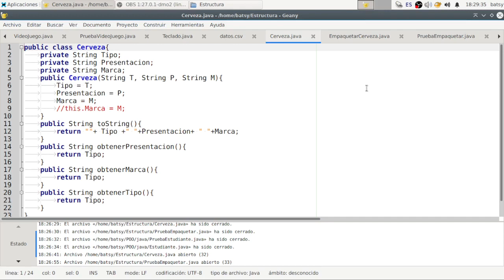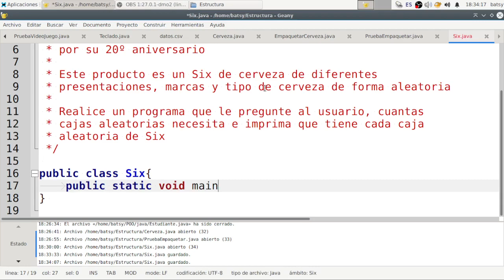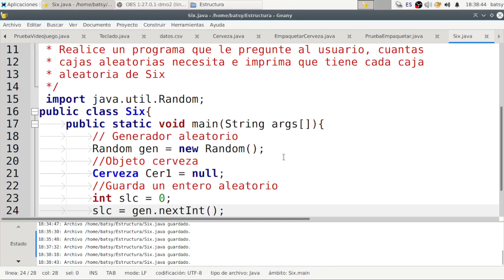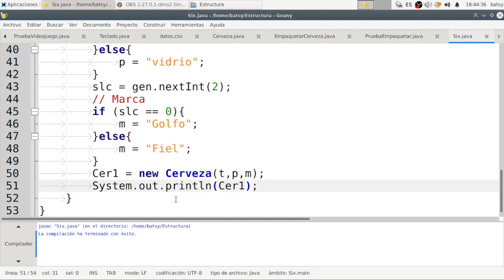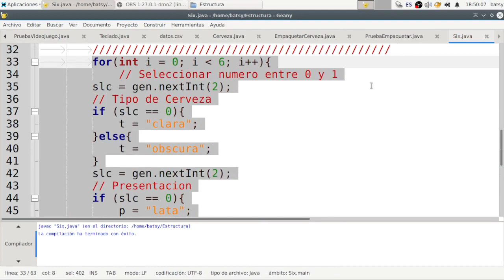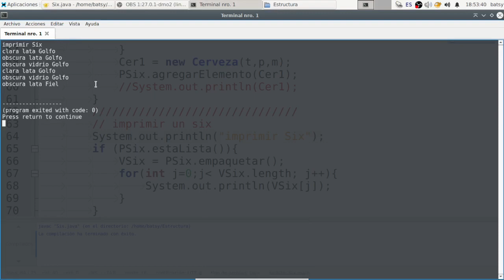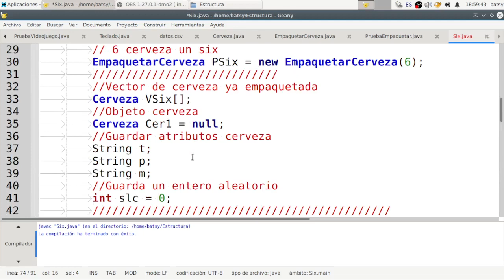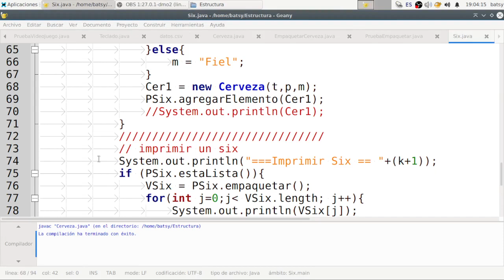Aplicando un TDA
En esta ocasión veremos como a partir del ejemplo del vídeo anterior, podemos estructurar un problema.

Dudas en comentarios y en Discord